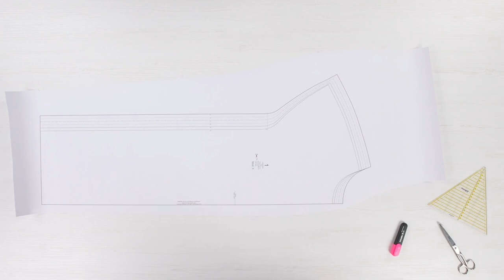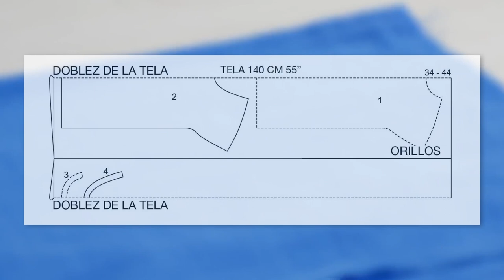#5 El vestido simples | Burda Easy Beginner 2022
Ya sabes cómo trabajar con piezas de patrón de gran tamaño. En este proyecto aprenderás a reforzar la cara del escote con Vilene y a coserla en su sitio.
Este vestido es un diseño atemporal gracias a su corte desenfadado, a sus bonitas mangas ligeramente acampanadas y a su escote redondo con revestimiento. Este último garantiza que el vestido se mantenga plano cuando se lleva.